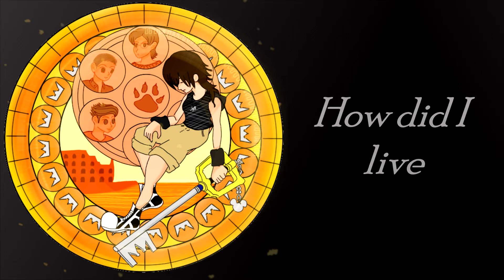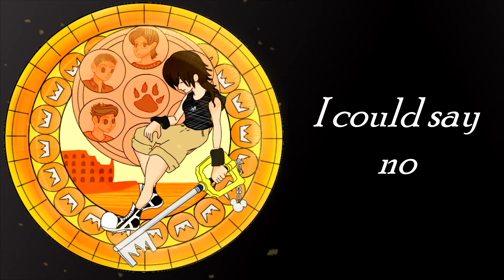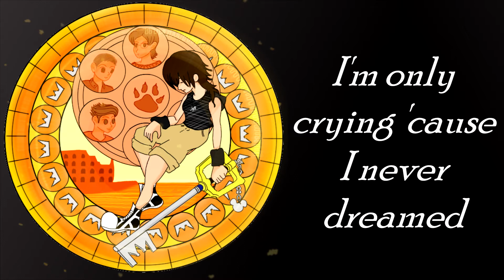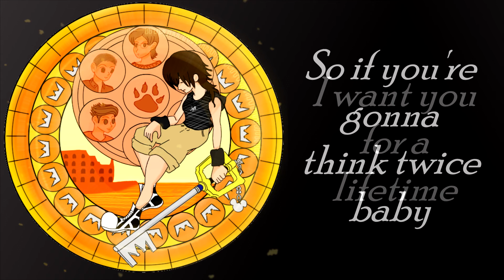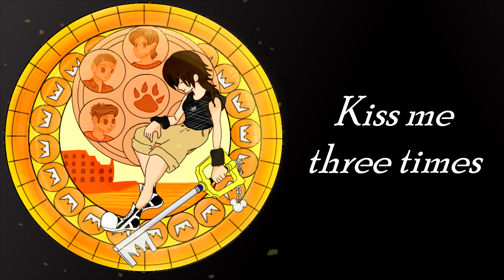Don't Think Twice - Kingdom Hearts III - ending song (cover by Ereka-chan)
Cover of "Don't think twice" of the videogame Kingdom Hearts III by Utada Hikaru (Cover del brano "Don't thin twice" tratta da Kingdom Hearts III di Utada Hikaru).

Song: Don't Think Twice
Videogame: Kingdom Hearts 3
Music arranged by: The Wright Step
Lyrics: Utada Hikaru
Art: Ereka-chan
Voice: Ereka-chan
Video rendering: Ereka-chan

Copyright by Square Enix.

Brano: Don't Think Twice
Videogioco: Kingdom Hearts III
Arrangiamento musicale: The Wright Step
Testo: Utada Hikaru
Disegno: Ereka-chan
Voce: Ereka-chan
Montaggio video: Ereka-chan

Diritti di copyright a Square Enix.